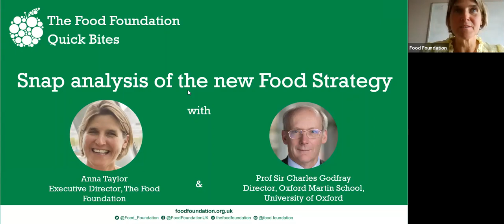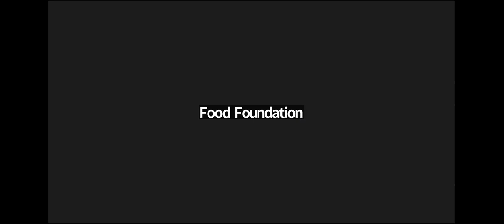Quick Bites: Snap Analysis of the Food Strategy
Anna Taylor, Executive Director of The Food Foundation, and Prof Sir Charles Godfray, Director of the Oxford Martin School at the University of Oxford discuss the government's new Food Strategy on its day of publication (13th June 2022)